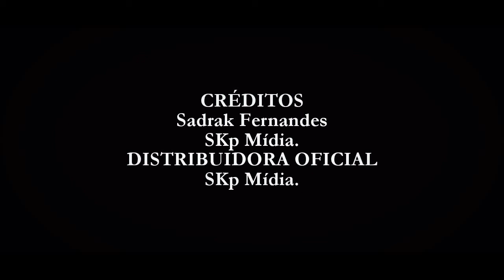Incêndio - [Curta 2014]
Produzido por Sadrak Ferly/ no ano de 2014.
GUARACIABA DO NORTE-CEARÀ_ Brasil.
Protagonista:Mara Ferly.